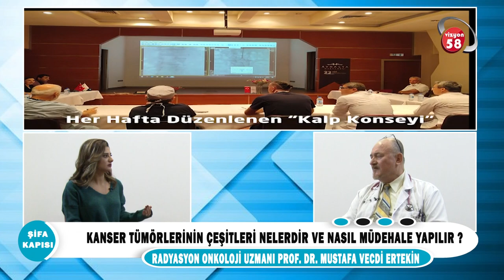Kanser türlerinin çeşitleri nelerdir ve nasıl müdahale yapılır ?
Radyasyon Onkoloji Uzmanı Prof. Dr. Mustafa Vecdi Ertekin 'Kanser türlerinin çeşitleri nelerdir ve nasıl müdahale yapılır? hakkında detaylı bilgi veriyor.